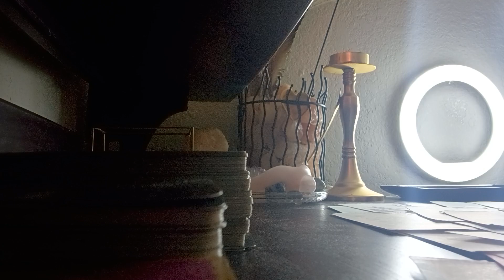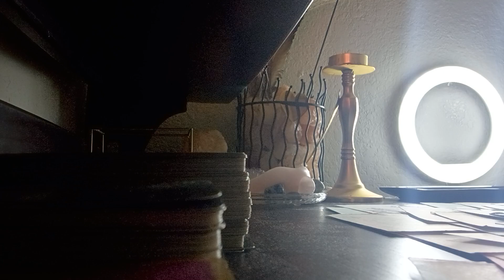KARMIC FAMILY WENT BROKE TRYING TO STOP EXPOSURE